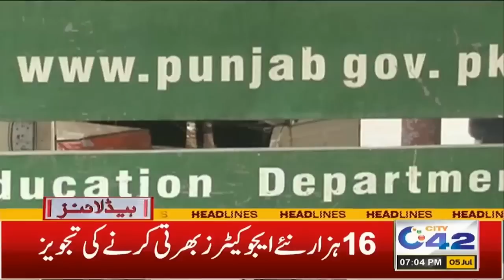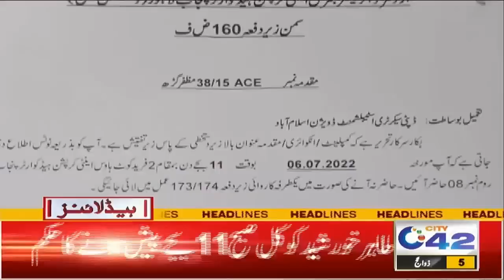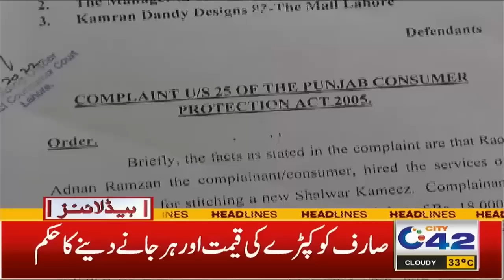Another IMF Demand Accept | What Will Be The Cost Now? | 7pm News Headlines | 5 July 2022 | City42